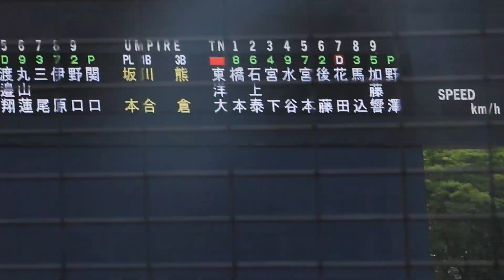花田 旭（東洋大）No.1 春季リーグ戦 VS立正大 2023/5/1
花田　旭（大阪桐蔭～東洋大）

【大阪桐蔭】では２年秋からレギュラーに定着し、秋季近畿大会では打率.400で2本塁打12打点を記録し、準優勝に貢献。
３年春の選抜では初戦に智弁学園戦で安打を放ったが、初戦で敗れた。
その後の春の府大会から４番に座り、決勝では場外本塁打も放った。
夏の府大会では打率.566を記録し、優勝に貢献。

甲子園初戦では初打席でバックスクリーンに本塁打を放ったが、その後は無安打に終わり、チームも２回戦で敗れた。
同級生に松浦（日ハム）、池田（オ）がいる。

【東洋大】では１年春からベンチ入りし、１年秋と２年春にはベストナインを獲得し、１部昇格に貢献した。